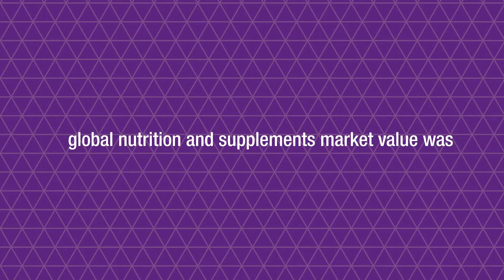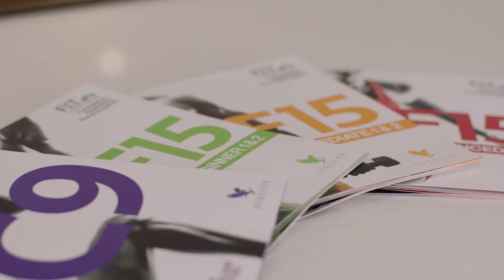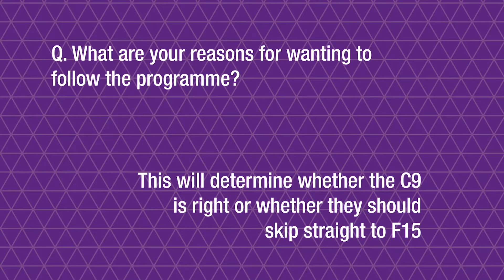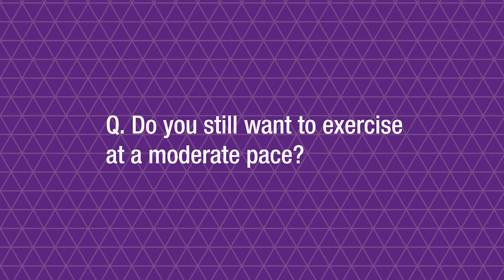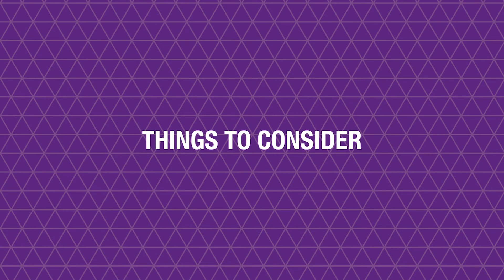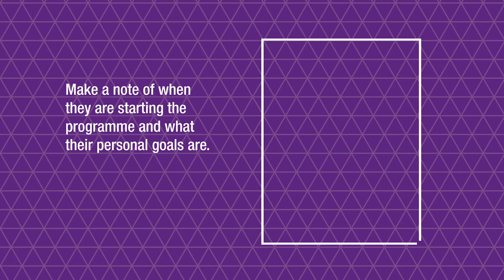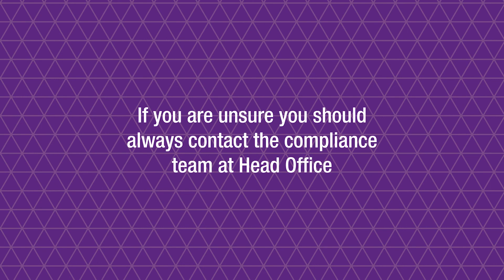How to Market C9 by Forever Living Victoria Warren